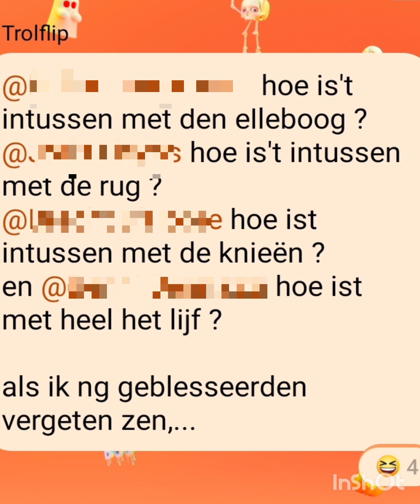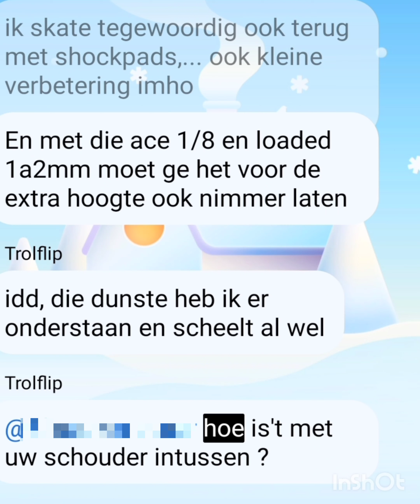December 25, 2023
"Smells funny" by
Ouwe Plankenrijders Kempen